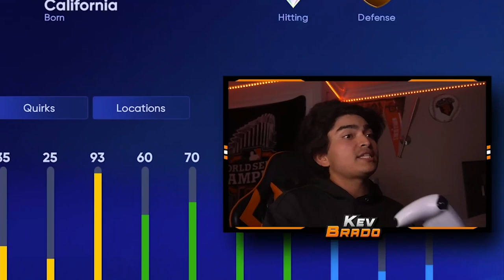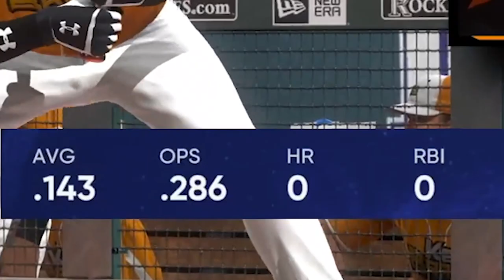I GOT EMBARRASSED IN *90* TIM SALMON'S DEBUT... MLB The Show 22 Diamond Dynasty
Salmon or Salmon??

📅Stream Schedule📅
- Every Weekend

💎Shoutout to our Members💎
Kaven Lil
LightSkinChris
BigBoyBilly44
Phanatic TV
Hardpard
razrfifa
Sara Butts
ClutchPatch
FINNY 2
Steve Harris
John Dyring
Samuel Dudor
Carson
SavvonTV
Mike Plays games
Ryan Finnegan
Kameron Harris
FINNY
DaeHoLee Grail
The Mortgage Lifeline
ItsBrady
JoJoPate